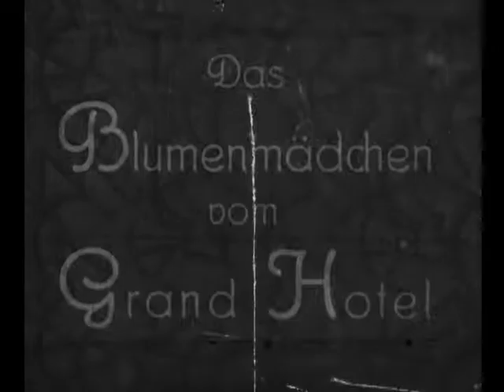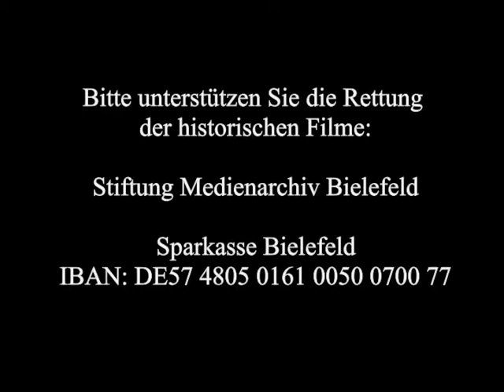Trailer - Das Blumenmädchen vom Grand Hotel | 1934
Trailer zum Spielfilm von 1934
mit Theo Lingen, Fritz Odemar, Hans Richter, u.a.